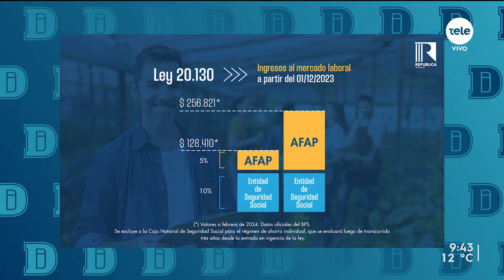Afliliación de la AFAP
Desayunos Informales habló con Santiago Cataldo, representante técnico de República AFAP.